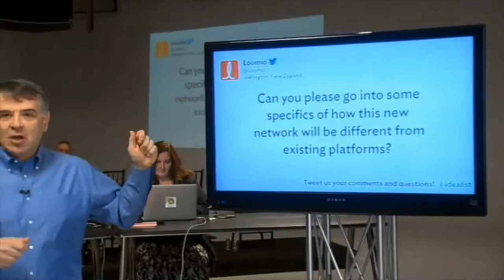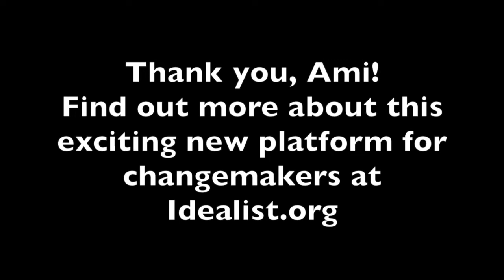Loomio and Idealist: Technology Supporting Action for Positive Change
Ami Dar, founder of Idealist.org, lends his support to Loomio during the livestream announcement of Idealist's new platform for changemakers. We share the same goal: using technology to turn ideas and connection into collective action to better our communities and societies.